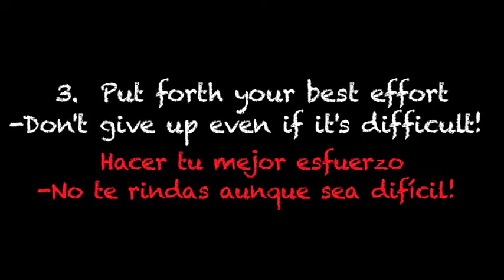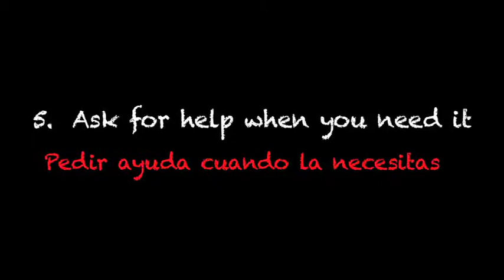SWCC Scholarly Habits